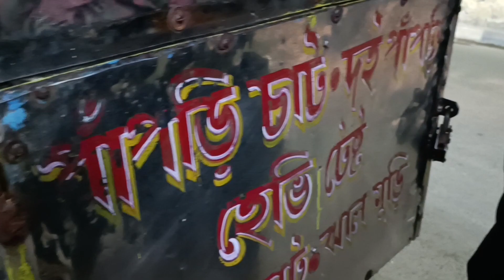Famous Papri chat in Jadavpur Kolkata Near Vivek Nagar park |Jheel Road